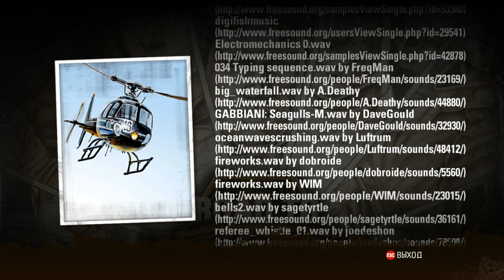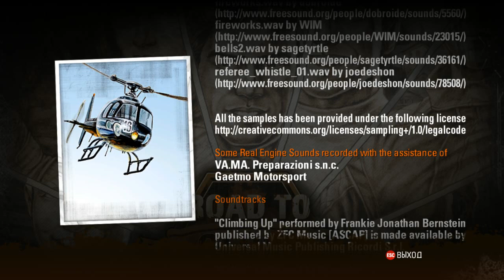Проходження WRC 3: FIA World Rally Championship Частина 80 Турнір ФІНАЛ ГРИ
Проходження WRC 3: FIA World Rally Championship

Опис: Відчуйте справжню швидкість! Пориньте у WRC 3 - офіційну гру чемпіонату світу з ралі FIA сезону 2012. Спробуйте себе в ролі чемпіона світу Себастьяна Лëба за кермом Citroën DS3 WRC на неймовірній трасі спецділянки або випробувайте свої навички у двох гонках оновленого режиму кар'єри.

Системні вимоги:
√ Операційна система: Windows XP / Windows ® Vista SP2 / Windows ® 7 SP1 / Windows 8 / 10
√ Процесор: Intel Core 2 Duo @ 2.7 GHz or similar AMD
√ Оперативна пам'ять: 2 Гб
√ Відеокарта: 512 MB
√ Жорсткий диск: 5.2 ГБ